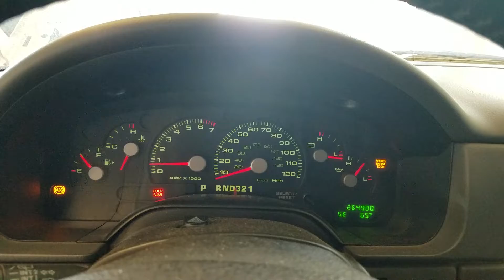21GX301, 2004 FORD EXPLORER, A.T, 4.0L, 264900 MILES, 4X4, MORRISON'S AUTO INC.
21GX301, 2004 FORD EXPLORER, A.T, 4.0L, 264900 MILES, 4X4, MORRISON'S AUTO INC.